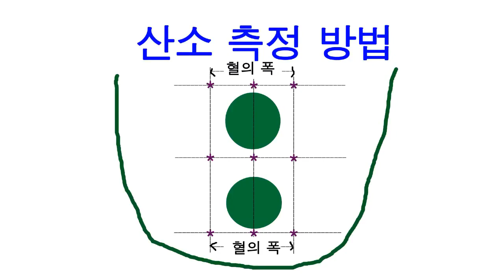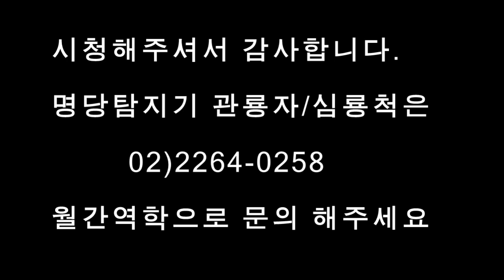산소명당 측정-유튜브 '전용원의 동양학채널'에서도 보실 수 있습니다.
산소가 명당인지 측정하는 방법 공개